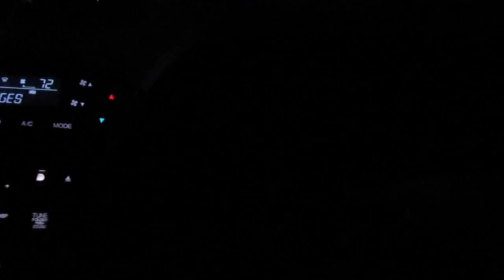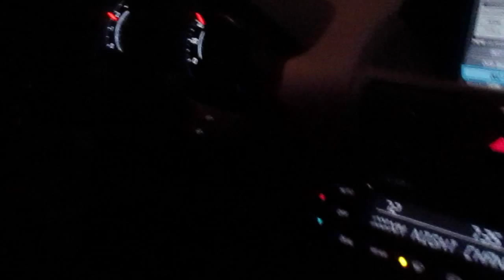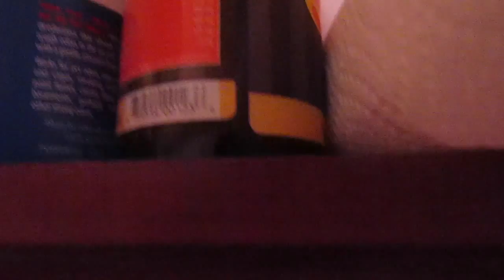Climbing the Cat Condo | Vlogmas #3